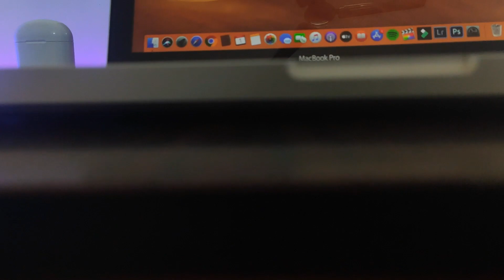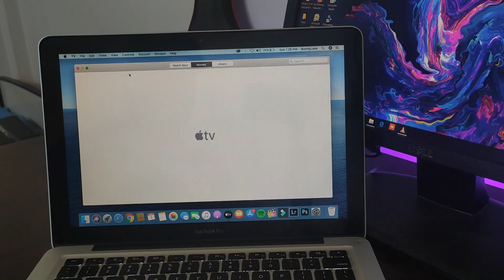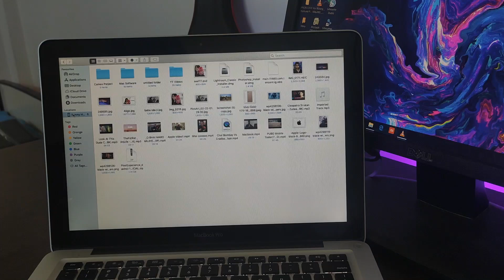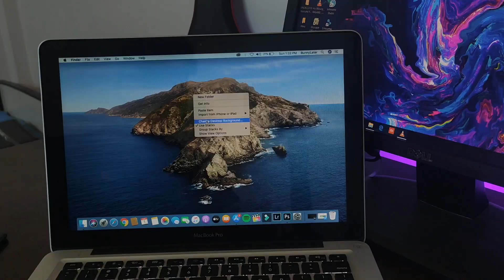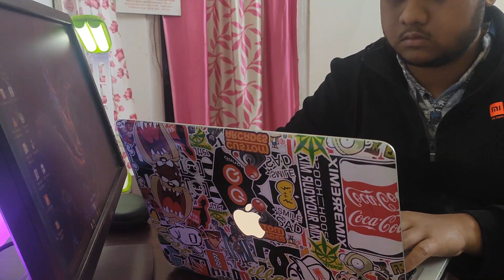How is Possible Catalina Run On Macbook Pro 2012 (2020)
Hello everyone aap sabhi ka bhot bhot swagat karta hu hamare channel Bunny Later pe.Is video mai maine catalina os ke baremai bataya hai.